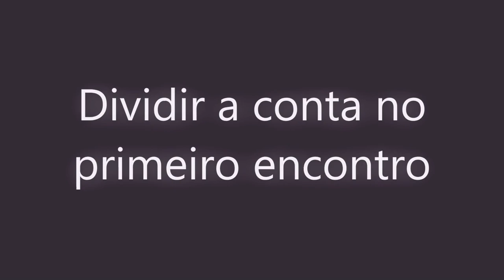DIVIDIR A CONTA NO PRIMEIRO ENCONTRO? DEVO?!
Será que é certo dividir a conta num primeiro encontro? Ou será uma questão de gentileza do homem? Afinal, se ele nem me paga um picolé!!